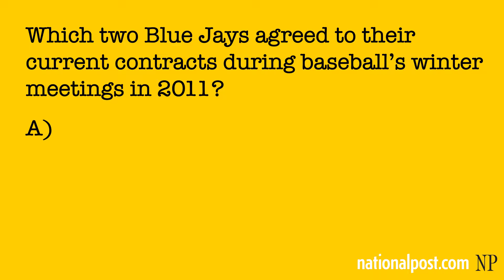Post Quiz: Baseball’s Hot Stove